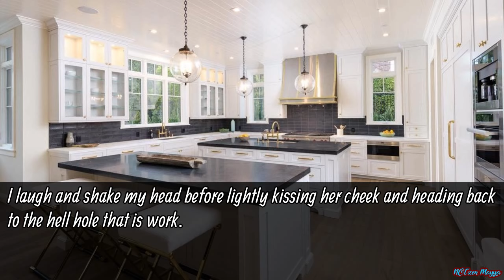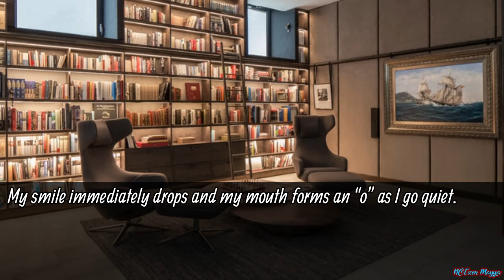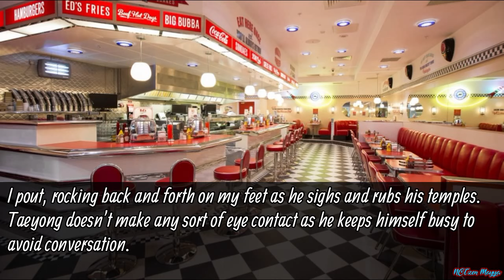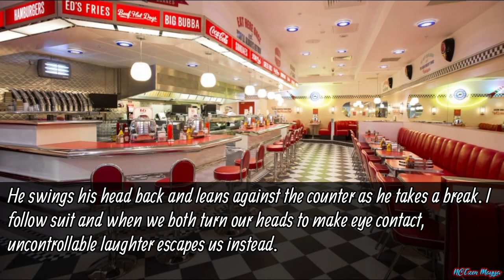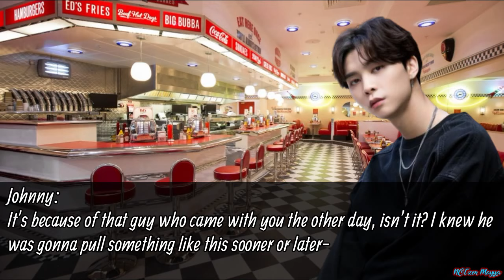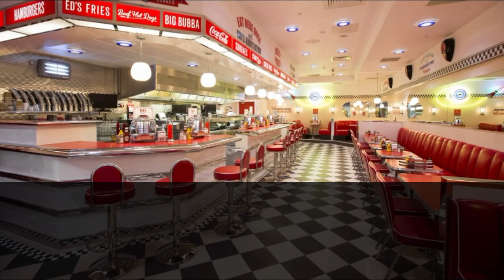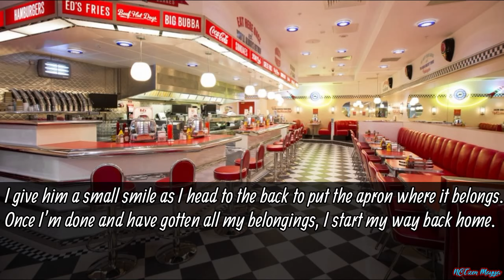|| NCT Jaehyun FF || •Love At First Sight? Bullsh!t• || Episode 15 ||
Second last episode :(